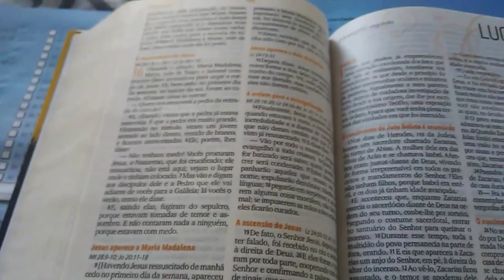Ultimo vlog Mês de Junho e Reunião no PJ| Gabriel Viana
No Vídeo de  hoje  Ultimo vlog Mês de Junho e Reunião no PJ   !!